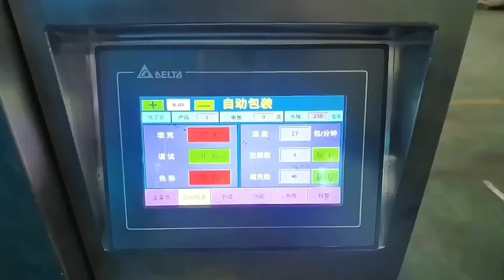Vertical Form Fill Seal Machines: Liquid,Sauce Pillow Bags Packing Machine